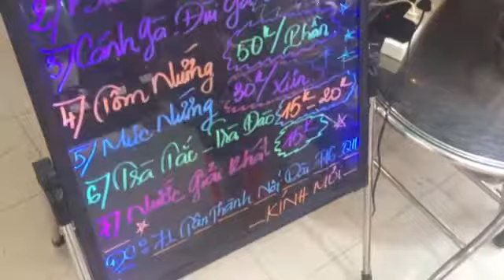Quán Nướng Ngon Quận 11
Địa điểm ăn uống.net.vn
QUÁN NƯỚNG 71

Đ/c: 71 Tân Thành nối dài, P.16, Quận 11

Giờ hoạt động: 17h - 21h hàng ngày